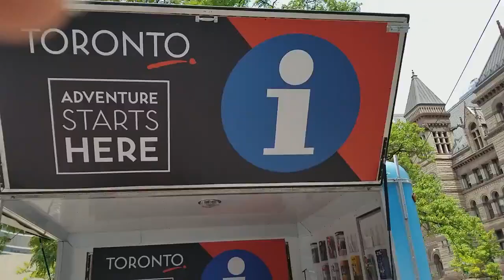Hanging out with the family at Toronto Old City Hall to Eaton Centre